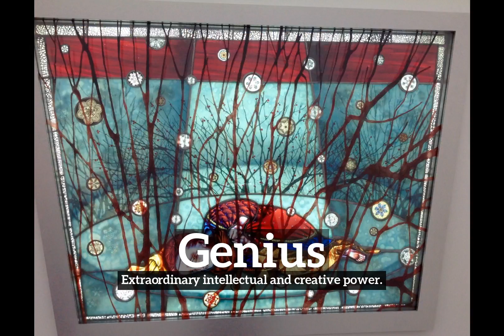What is Genius? | How Does Genius Look? | How to Say Genius in English?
Learn how to pronounce genius with Imago Spectrum.

Imago Spectrum allows you to easily memorize common English words and phrases by joining visual and auditory learning environments into a short video. Focus on the images and repeat genius several times for best retention results.

In this video we are speaking the word, "genius". Do take note of how genius is spelled.
The definition of genius is listed below the word in the video.
Genius:  Extraordinary intellectual and creative power.